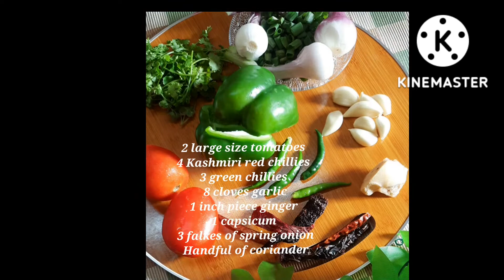Bahar ke jaise momos ab ghar par banana huwa aasan🥟